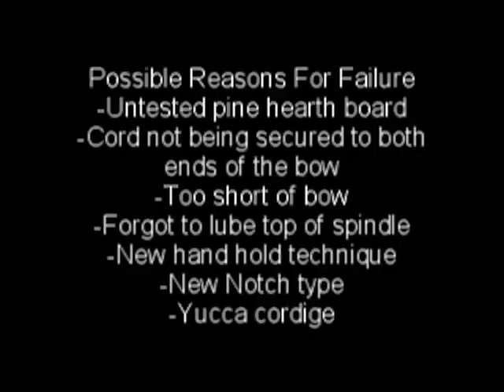All Natural Bow Drill Fire Fail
failed attempt... unknown pine board, ash juniper spindle, unknown bow type.